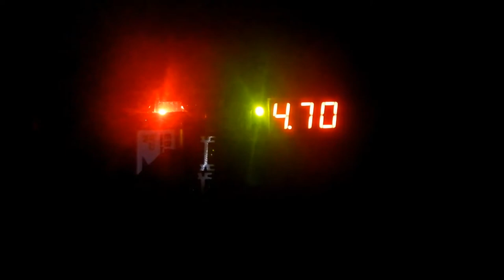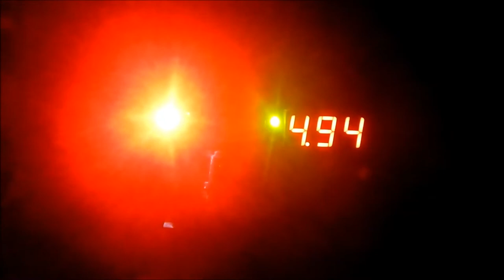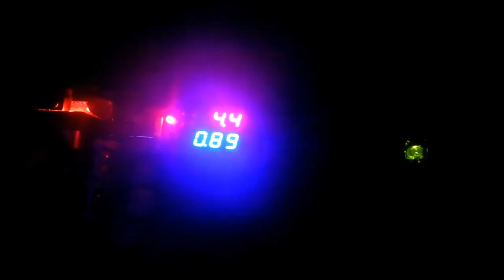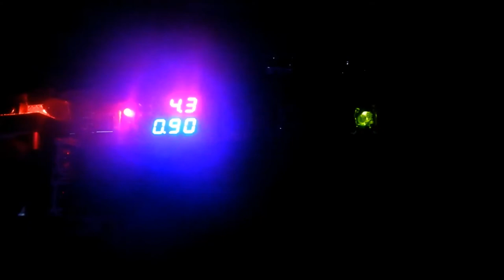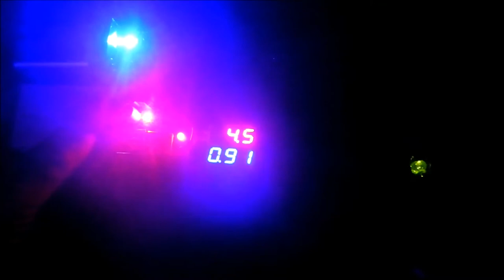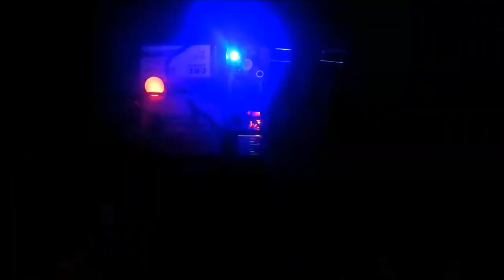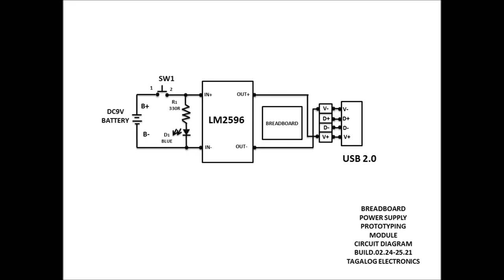Breadboard Power Supply Prototyping Module (DIY) Buck Converter LM2596 Prototyping Board (Tagalog)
Eveready 9v Battery Unboxing...
Mini Breadboard Unboxing.
Pros Kit Digital Multitester...
LED Trainer Board (DIY).
Jumper Wires...

1x pin header female straight type...
1x perf board...